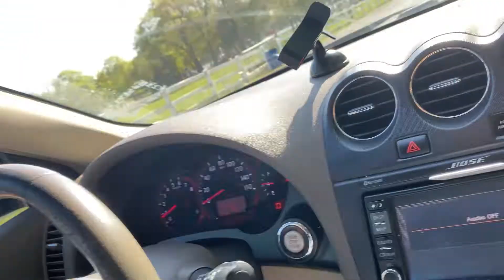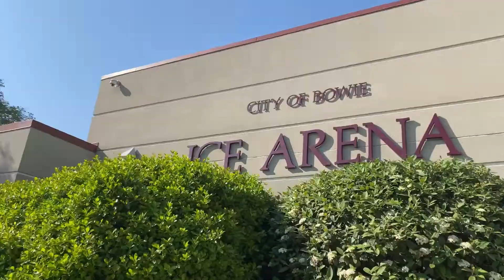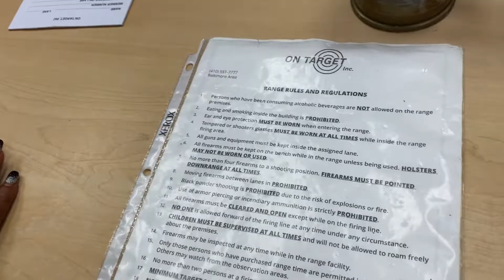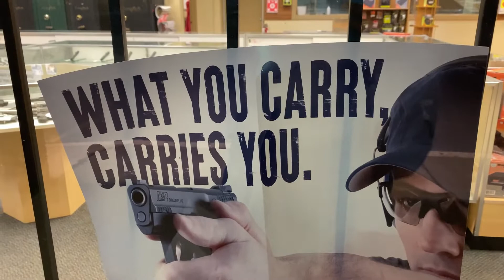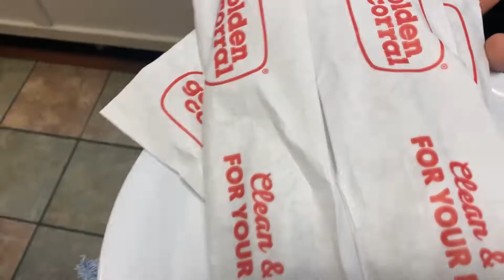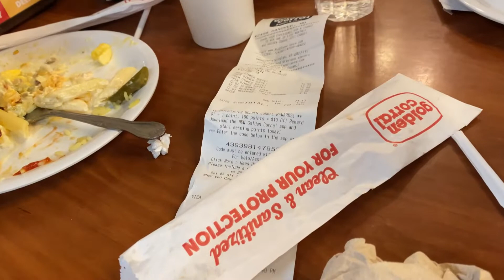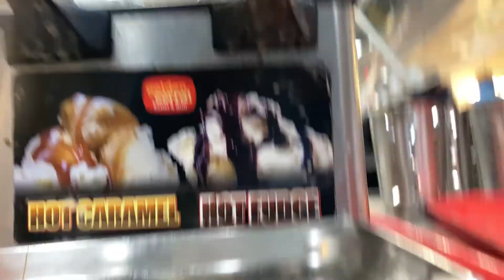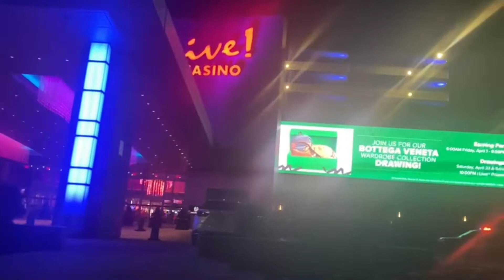Mini Vlog- 3 Places. One Day 💕💕octavia047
🤍🤍🤍Mini Vlog🤍🤍🤍
Locations:

Bowie Ice Arena:

3330 Northview Dr, Bowie, MD 20716, United States

On Target:

3330 Northview Dr, Bowie, MD 20716, United States

All You Can Eat Buffet:

7047 Arundel Mills Blvd, Hanover, MD 21076, United States

𝕤𝕟𝕒𝕡𝕤𝕙𝕠𝕥: Classy_tavi